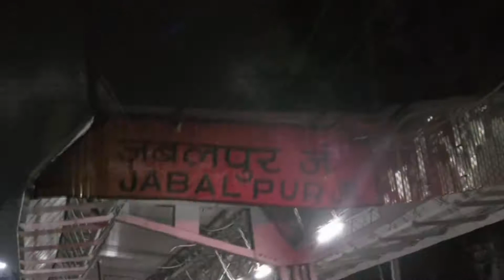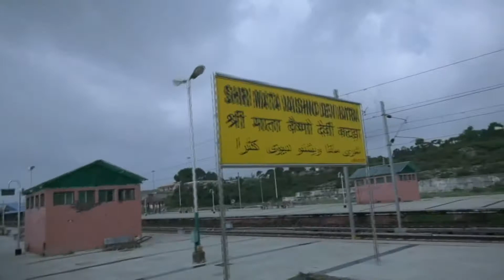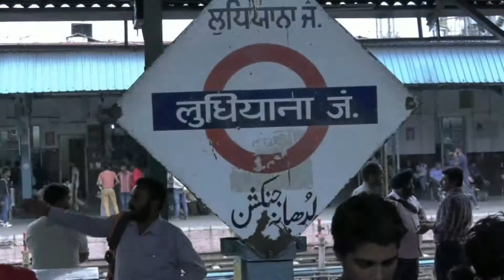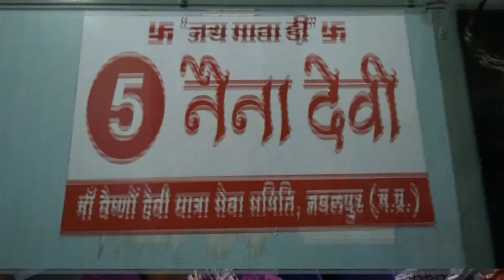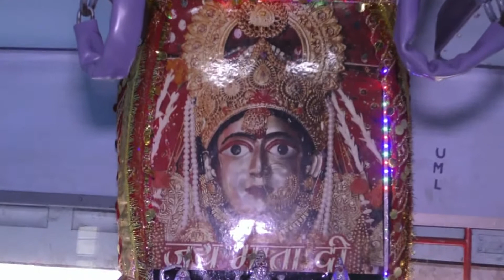Maa Vaishno devi sewa samiti yatra, Jabalpur 2017